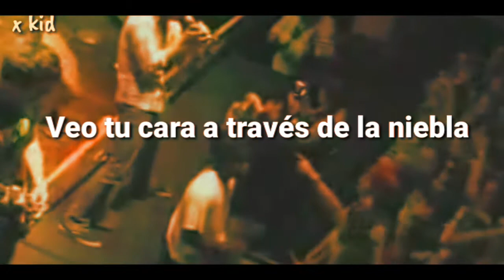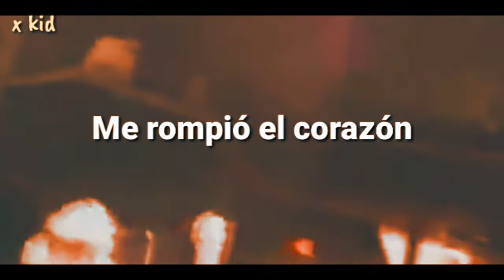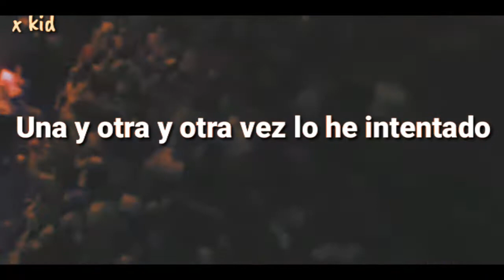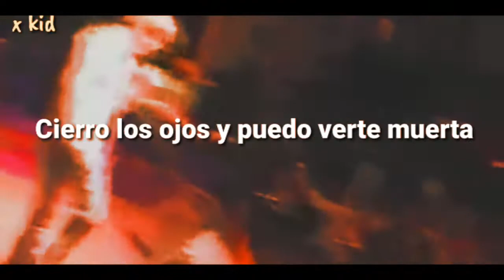Silverstein - November (Sub Español)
Silverstein es una banda musical canadiense de post-hardcore, conformada por Shane Told, Paul Marc Rousseau, Josh Bradford, Billy Hamilton y Paul Koehler. Fue formada en Burlington, Ontario. Su nombre corresponde al autor de literatura infantil Shel Silverstein.

Banda: Silverstein

Año: 2003

Álbum: When Broken Is Easily Fixed